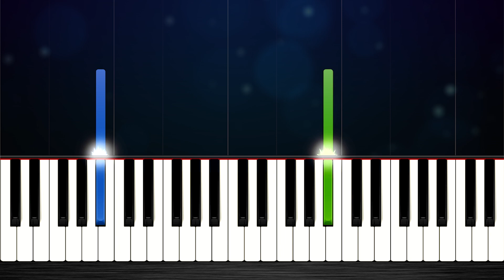The Walters - I Love You So - EASY Piano Tutorial